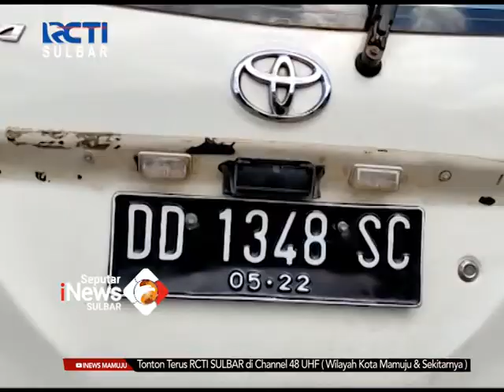Mobil Penumpang Terjun Ke Sungai | Seputar iNews Sulbar | 05-05-2021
Diduga mengantuk, sopir angkutan umum hilang kendali hingga menyebabkan mobil terjun ke sungai. Kecelakaan di ruas jalan penghubung kabupaten mamasa, sulawesi barat selasa pagi kemarin ini mengakibatkan 7 orang luka, sementara 2 korban lainnya hilang terseret arus sungai, dan satu dinyatakan tewas.